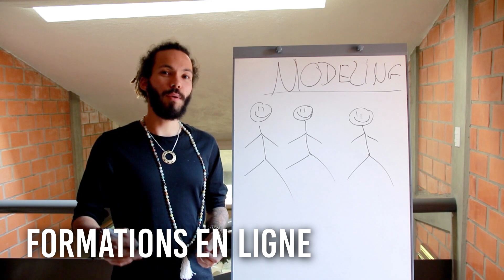POURQUOI FAIRE DE LA MÉDITATION (Maeva Martinez - Interview)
Aujourd'hui, je te partage le point de vue de Maeva Martinez à propos de la méditation à travers cet extrait d'interview. Clique ici pour télécharger ton guide gratuit sur la méditation

Pourquoi faire de la méditation (Maeva Martinez) : pourquoi méditer selon Maeva Martinez ? Maeva Martinez pratique-t-elle la méditation ? Quels sont les bénéfices de la méditation selon Maeva Martinez ?

Maeva Martinez est principalement connue pour avoir participé à plusieurs émissions de téléréalité, comme Secret Story ou la Villa des cœurs brisés, mais aussi pour son influence sur les réseaux sociaux. Si, de premier abord, elle peut renvoyer une image plutôt clichée des stars de téléréalité, souvent vus comme des personnes superficielles, elle nous montre en réalité dans cette interview qui elle est vraiment, c'est à dire une jeune femme pleine de vie, portant un très grand intérêt au bien-être et à la spiritualité.

Dans cet extrait d'interview, Maeva Martinez nous explique son parcours et sa relation avec la méditation, qu'elle affectionne tout particulièrement et qui l'a beaucoup aidé à avancer. Et toi, quel est ton point de vue et ton expérience sur la méditation ? Partage-moi cela en commentaire !